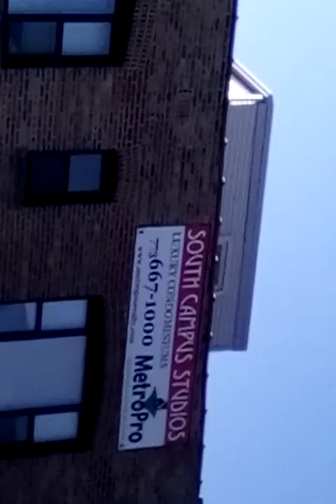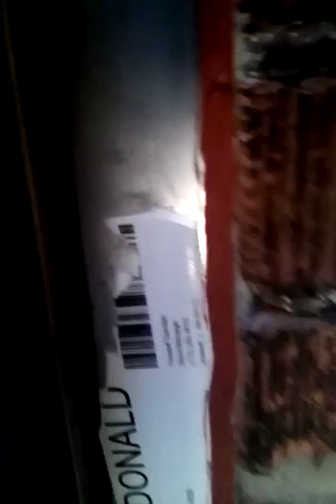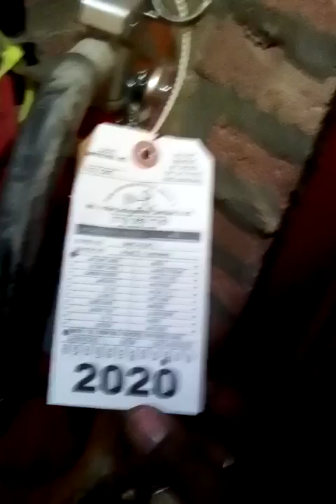MARY-LEE'S SOUTH CAMPUS STUDIO'$ 5TH FLOOR 10-31-2020 TAKEOVER VIDEO...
READER...
CLICK ON THE BIBLE BOOK OV JOB CHAPTER 1 VIDEO LINK BELOW THANK YOU GEEZ-US AND PEACE...
NOW CLICK ON THE MAVIS STAPLES AT THE END OV THE DAY VIDEO LINK BELOW THANK YOU...